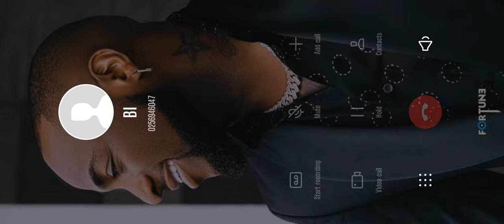last day on earth wardrobe